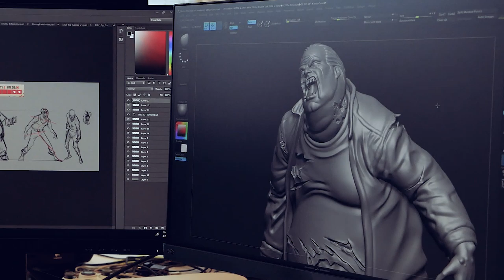Into the Dead: The Board Game [Kickstarter launch trailer]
Visit our Kickstarter page, pledge and reserve your copy today!

Into the Dead: The Board Game is a competitive game of strategy and risk-taking in which players take the roles of survivors and their loyal canine companions to navigate a landscape teeming with hordes of the undead. By gathering supplies, killing zombies, and reaching safety, players show their aptitude for surviving the apocalypse through the completion of missions and collection of survival points.